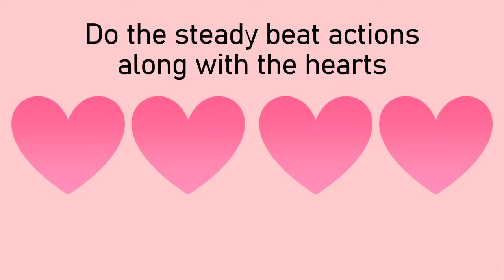Steady Beat Practice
If you're looking for a fun way to practice steady beat, this is the perfect video for you! There are different actions for students to try out but you can also always make up your own actions or have students make up some special ways that they can show the beat.